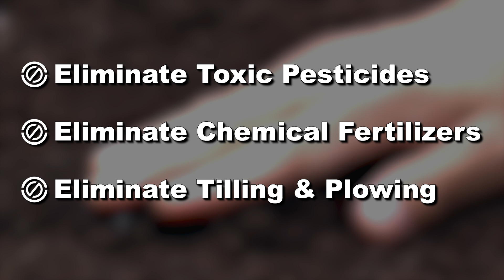Carbon Capture Shield: Earth's Natural Defense against Climate Change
Nature has already solved every problem humans have created. All we have to do is get out of the way, and allow nature to have her way: Abundance.